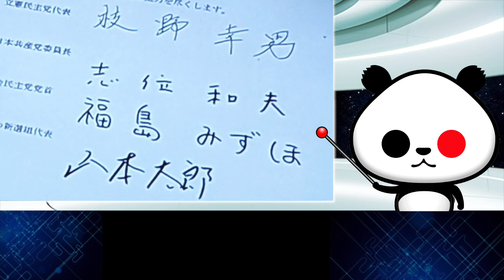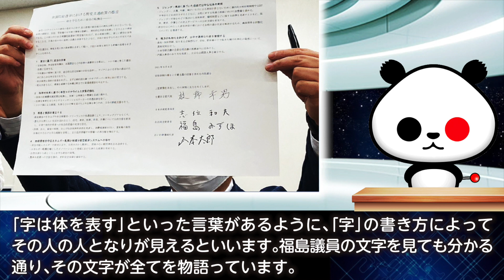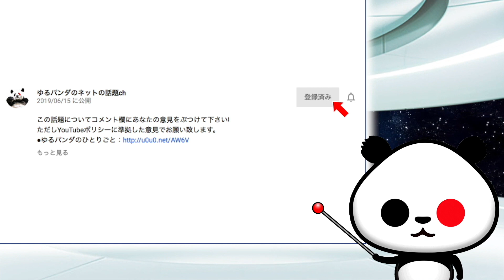野党4党共通政策署名に対するツッコミ「一瞬、福島みずしまに見えてしまった」が話題